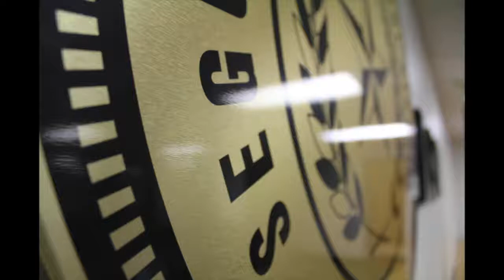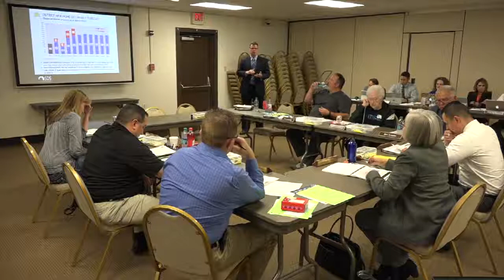Seguin ISD Board Workshop on 04.10.2018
Seguin ISD Board Workshop on 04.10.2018 in the Board Room at 1221 E Kingsbury Street.